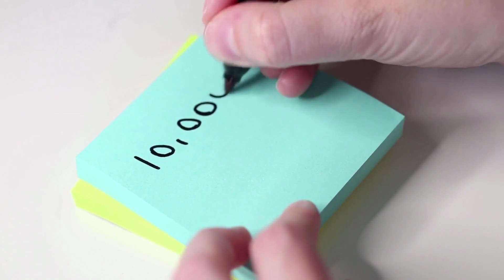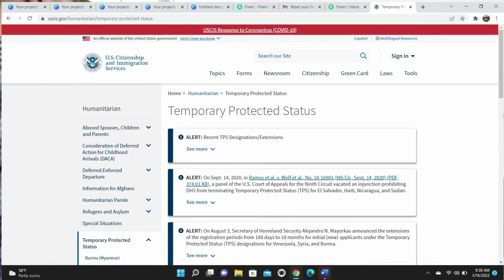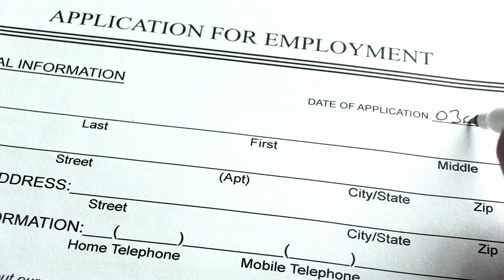Good News: USCIS Designates Afghanistan and Ukrainian for Temporary Protected Status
THANK YOU FOR TAKING YOUR VALUEABLE TIME TO CHECKOUT THIS DESCRIPTION